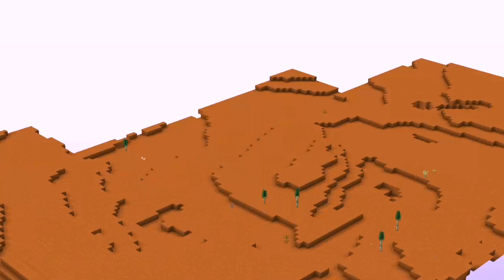prehistoric Nature - Triassic dimensions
Fun